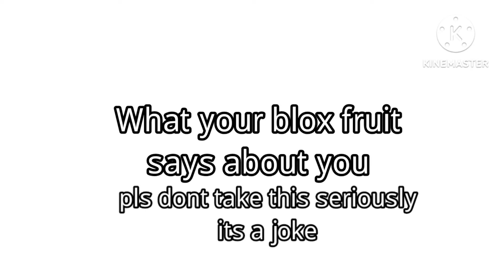What your Blox fruit says about you part 1